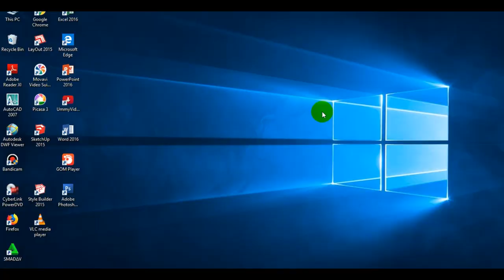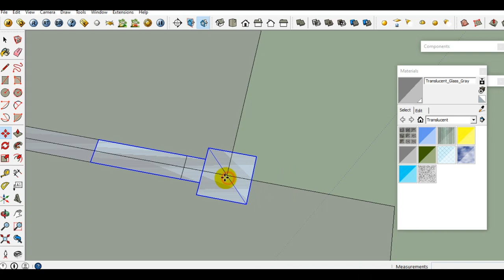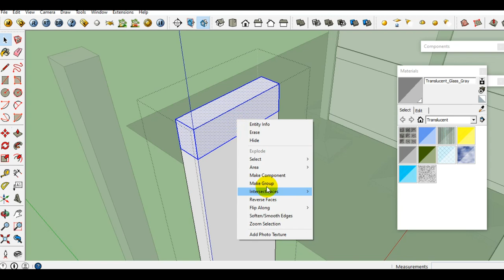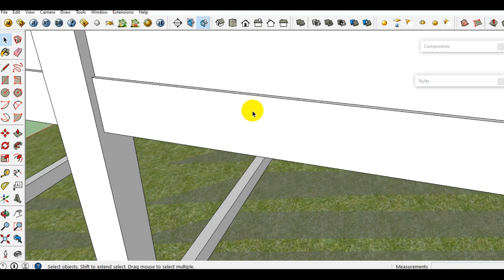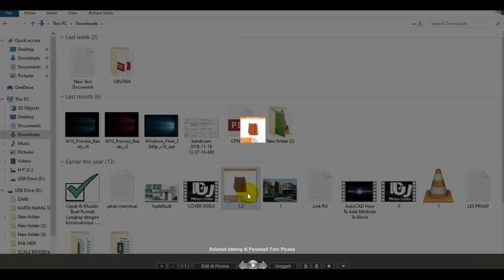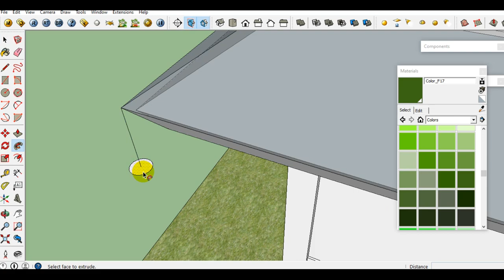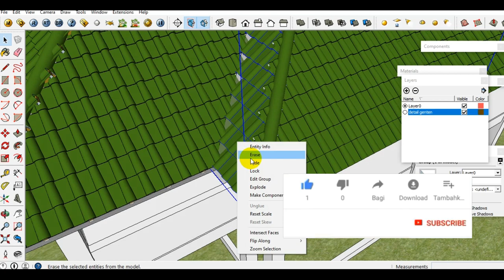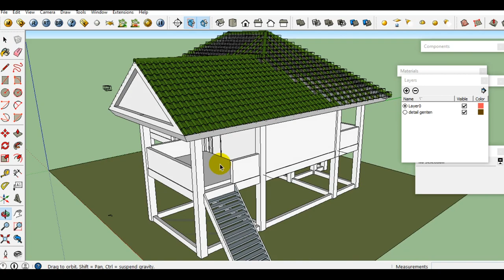Teknik Cepat, Mudah & Berkualitas_Detail Konstruksi Rumah Panggung_SketChup